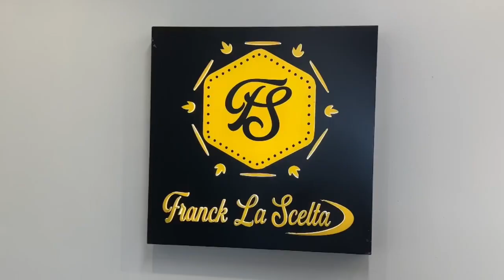FRANCK LA SCELTA GRAND OPENING BY FRANCK ASAH | IWING MARKETPLACE HIGHLIGHT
We are happy to announce the CUTTING OF RIBBON and the GRAND OPENING of FRANCK LA SCELTA. The Brand is owned and operated by Franck Asah

Franck La Scelta is a men’s clothing line based in Columbia, Maryland that provides Men's Custom Made
Tailored Suits, Handmade Shoes, Men's Accessories And More

The fashion brand is owned by Franck Asah, who has been in the fashion business for over 13 years.

Address

Columbia Market place, 9400
Snowden River PKWY Suite # 128